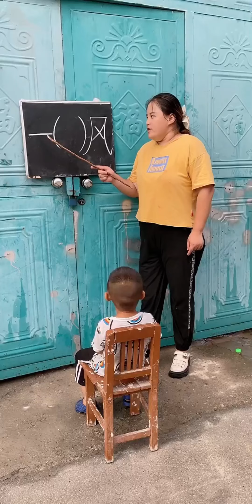This thief is so stupid. The money is gone, the phone is gone too.🤣🤣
🌈 Welcome to the 【FUNNY XIAOTING 666】 channel! 🎉

In this happy little corner, I bring the laughs 😂, and you bring the joy 😃. We focus on creating and sharing funny rural videos, warming your heart with simple, pure fun.

Our videos are the perfect place to find laughter and relaxation. They include all sorts of funny snippets of rural life, from humorous daily dialogues to belly-laugh-inducing reenactments, each moment is full of surprises and fun. Join us to explore the happy stories hidden along the country lanes and fields.

In this busy world, give yourself a reason to smile. Let us take you into a world filled with laughter and positive energy. Let our lovingly created funny videos become an indispensable source of happiness in your daily life.

Please note, this video complies with the platform's usage requirements, with no violations.